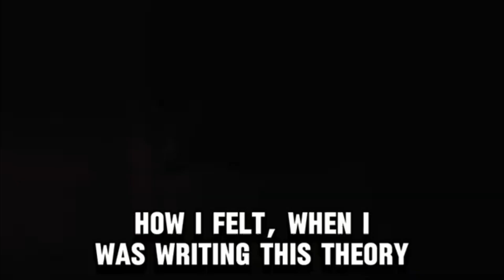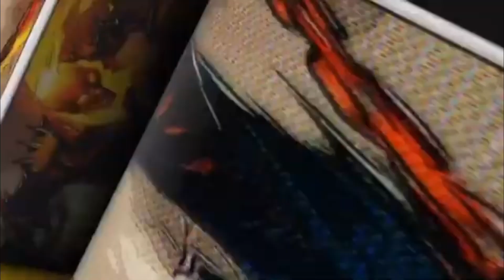next Codex form in tomholland spiderman